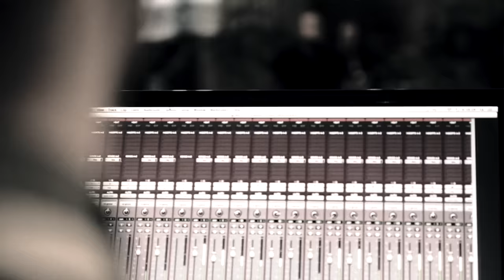Wolfheart - The Flood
Directed & Produced by Tuomas Saukkonen / Winter Notes Productions
Cinematography: Valtteri Hirvonen
Edit by Tuomas Saukkonen